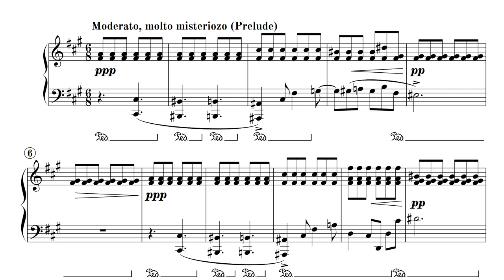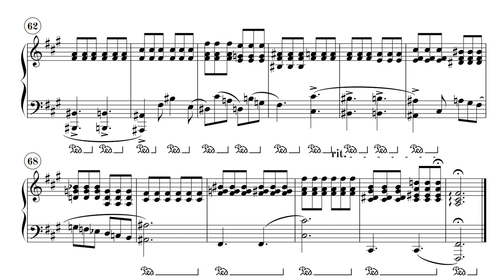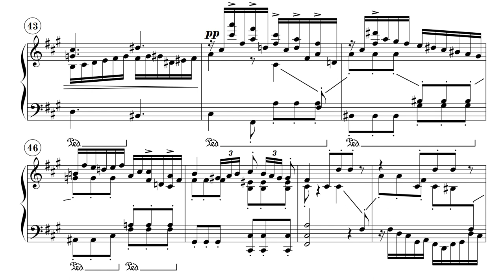24 Preludes and Fugues, op. 1, №14. Prelude and Fugue in F-Sharp Minor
0:00 — Prelude
2:16 — Fugue